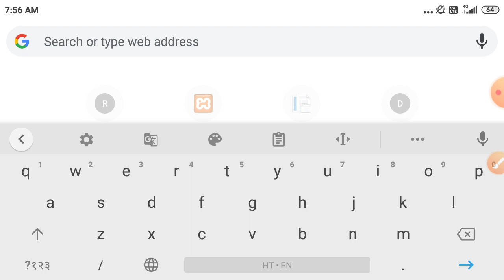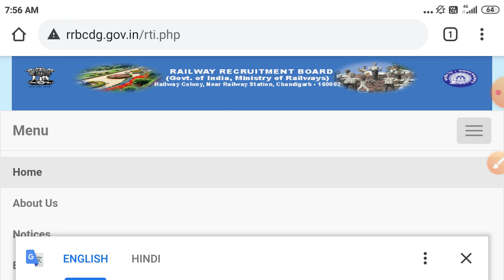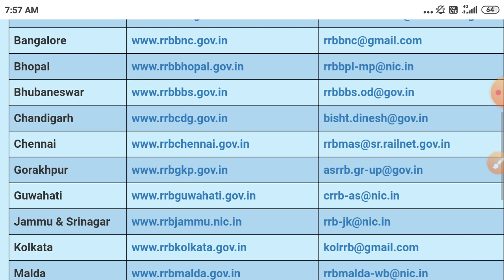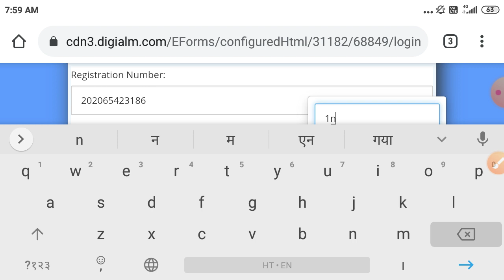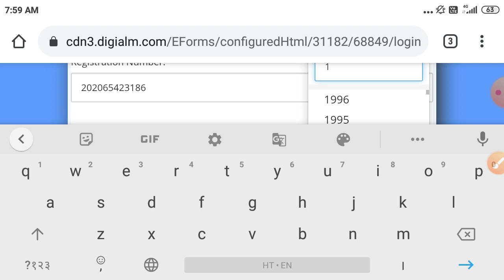NTPC exam date or exam city।। NTPC admit card download।। exam city link activate ।।